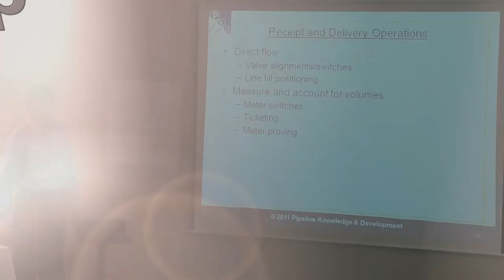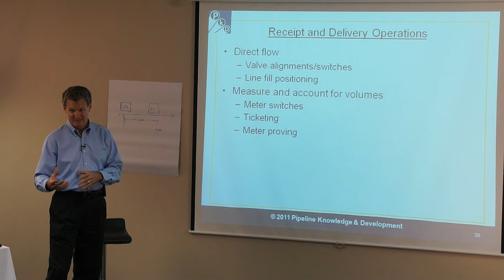Central Control Room Operations - Web Clip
Tom tells a story about some miscommunication.

To learn more about Pipeline Knowledge and Development and the Knowledge Transfer Modules please